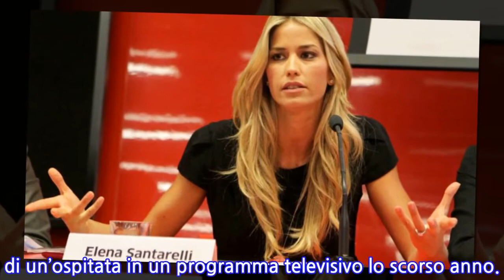Elena Santarelli pronta per il ritorno in tv al fianco di Marco Liorni: l’indiscrezione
Buone notizie per la showgirl ELENA SANTARELLI che, stando alle ultime indiscrezioni, sarebbe pronta per un grande ritorno in televisione, stavolta come OPINIONISTA al fianco dell’ex conduttore de _“La Vita in diretta”_, che da settembre porterà in video un nuovo format dal titolo _“Italia si”_, raccontando storie, persone, desideri, problemi e soluzioni della quotidianità.